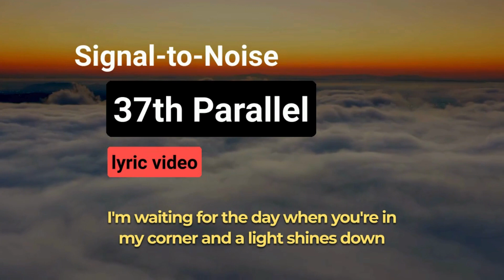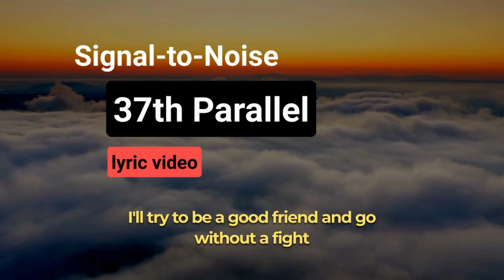Signal-to-Noise - 37th Parallel (Lyric Video)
Lyric video for Signal-to-Noise's '37th Parallel' a track off of their 2017 album Land Of Nod.